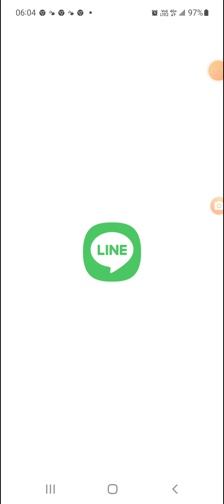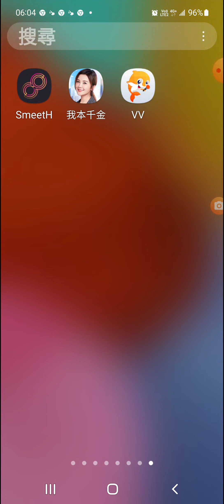不該把愛想得太完美